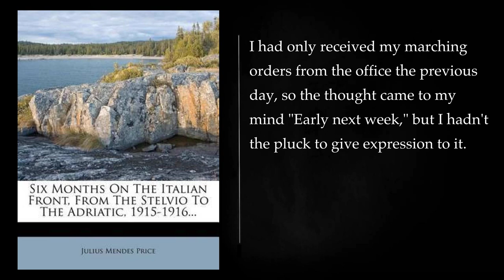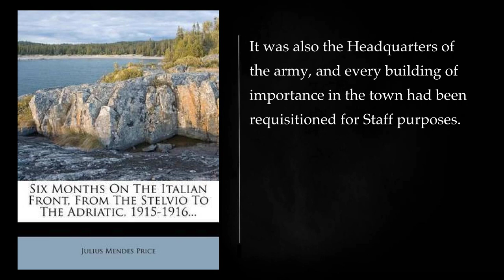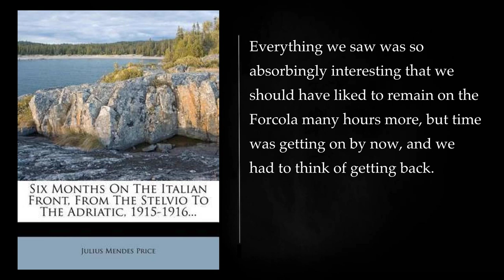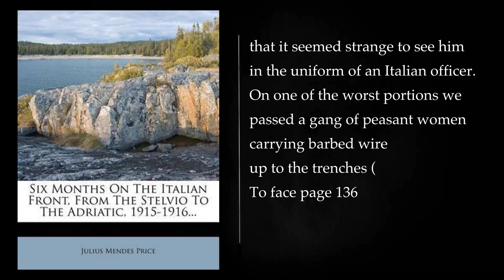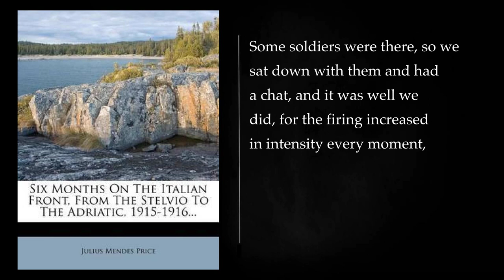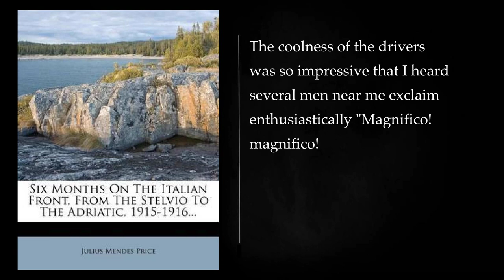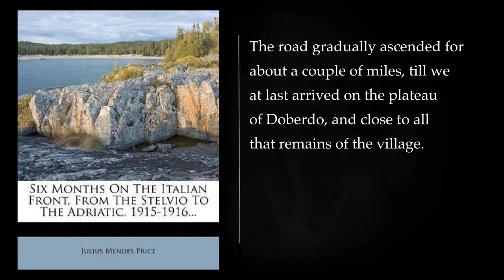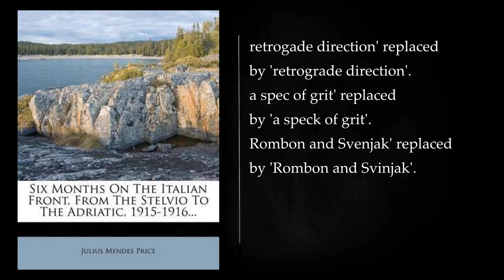SIX MONTHS ON THE ITALIAN FRONT By Julius M. Price. Audiobook, full length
SIX MONTHS ON THE ITALIAN FRONT By Julius M. Price

CHAPTER 1 00:00:00
CHAPTER II 00:14:48
CHAPTER II 00:16:03
CHAPTER III 00:29:00
CHAPTER III 00:30:02
CHAPTER IV 00:45:03
CHAPTER IV 00:46:21
CHAPTER V 01:02:14
CHAPTER V 01:03:42
CHAPTER VI 01:22:22
CHAPTER VI 01:23:27
CHAPTER VII 01:32:36
CHAPTER VII 01:34:13
CHAPTER VIII 01:53:17
CHAPTER VIII 01:54:01
CHAPTER IX 02:08:32
CHAPTER IX 02:09:56
CHAPTER X 02:34:31
CHAPTER X 02:36:29
CHAPTER XI 02:57:20
CHAPTER XI 02:59:29
CHAPTER XII 03:26:13
CHAPTER XII 03:28:03
CHAPTER XIII 03:47:24
CHAPTER XIII 03:49:19
CHAPTER XIV 04:17:58
CHAPTER XIV 04:19:12
CHAPTER XV 04:35:34
CHAPTER XV 04:37:16
CHAPTER XVI 04:55:00
CHAPTER XVI 04:56:49
CHAPTER XVII 05:39:41
CHAPTER XVII 05:41:05
CHAPTER XVIII 06:06:24
CHAPTER XVIII 06:07:49
CHAPTER XIX 06:27:23
CHAPTER XIX 06:28:30
CHAPTER XX 06:43:31
CHAPTER XX 06:45:20